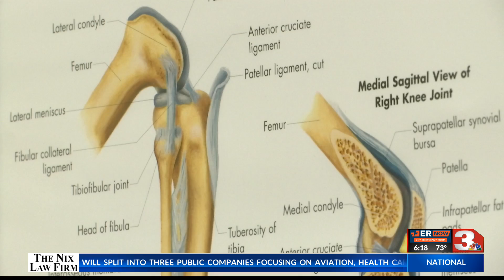Healthy You: November 9, 2021